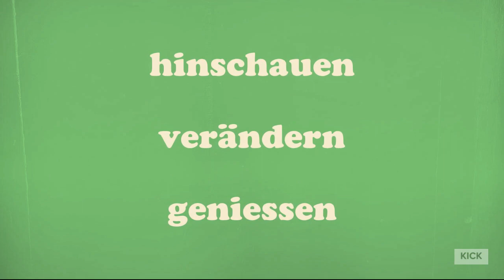Ziele erreichen mit Gerechtem Sprechen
Gerechtes Sprechen ist ein Kommunikationsmodell, das unser Sprechen eindeutig, individuell und respektvoll macht. Mithilfe der Impulskarten von Cornelia Schinzilarz werden Zugänge, Tipps und Vorgehensweisen aufgezeigt, die dabei unterstützen, Situationen zu analysieren, Ziele zu erkennen und Wege zur Zielerreichung zu entwerfen.